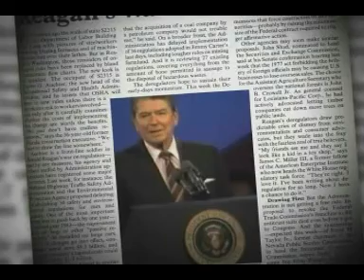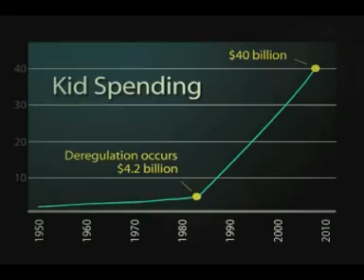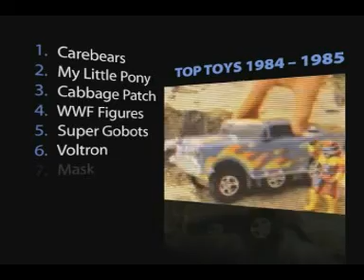consuming kids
American kids are big cash cows for Big Pharma.